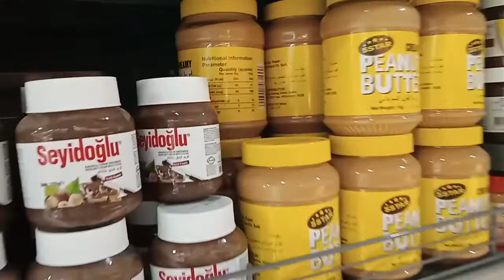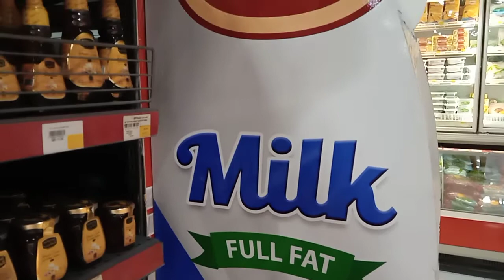Guyz tamang grocery Muna Tayo guyz